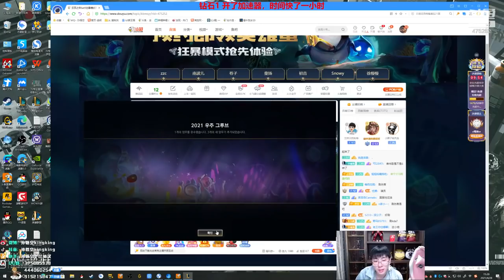【猴哥】蘭林漢悟空：莫甘娜VS劍姬 韓服（鑽一）我們家的一血我送的（20210501P12）